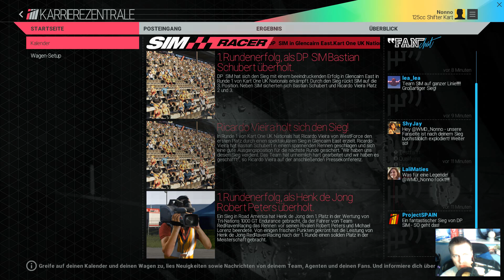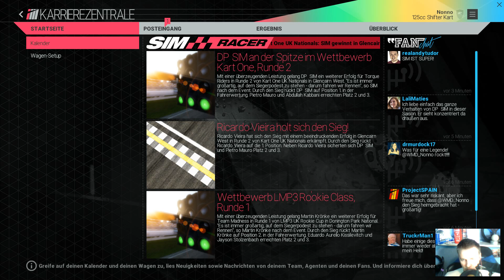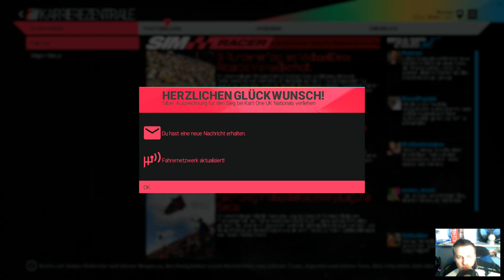Project Cars Karriere Folge 1 Die UK Kart Meisterschaft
Hallo und Herzlich Willkommen bei DPSIM
Heute Fangen wir mit der Karriere an unser erstes
Fahrzeug ist ein 125ccm Schaltkart das wir in der
UK Meisterschaft in Bewegen und wo wir auch unseren Ersten
Meistertitel Holen

WO FINDE ICH DPSIM NOCH?

Gefällt dir das Spiel dann Unterstütze die Entwickler und Kauf es dir im Handel oder im Internet